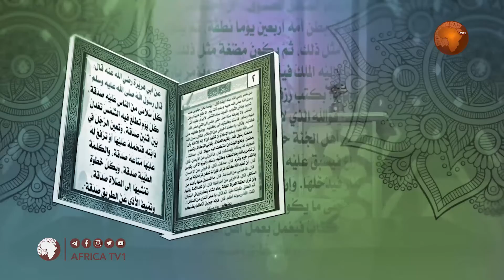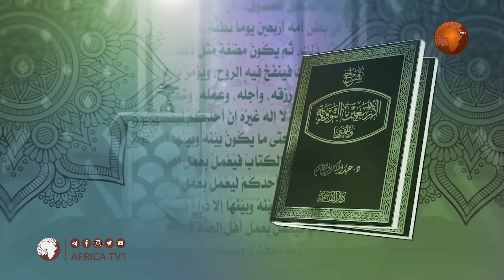Kutaa 28 | Barnoota kitaaba arba'iinaa | Shek Jibriil Qamariin | Afrika Tiivii | Africa TV1